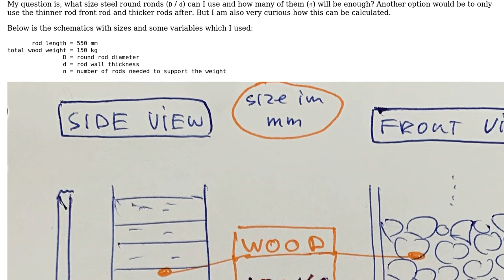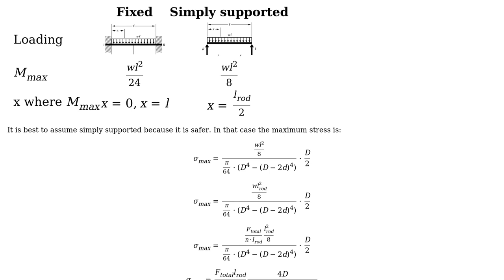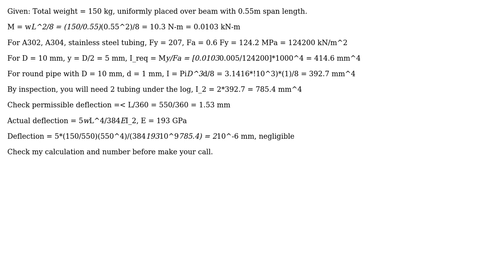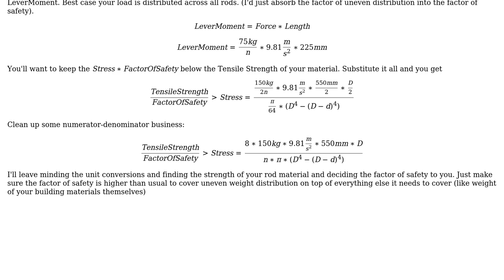Engineering: How many support beams/rods needed for a firewood storage cabinet? (3 Solutions!!)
Engineering: How many support beams/rods needed for a firewood storage cabinet?

With thanks & praise to God, and with thanks to the many people who have made this project possible! | Content (except music & images) licensed under CC BY-SA | Music | Images & others | With thanks to user r13 user NMech user ddofborg user Abel and the Stack Exchange Network Trademarks are property of their respective owners. You are responsible for your own actions.